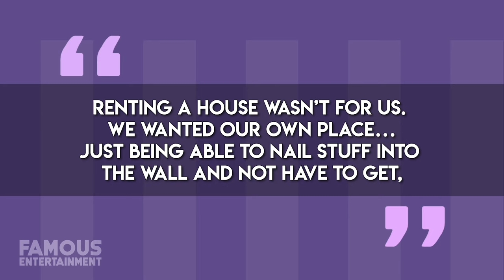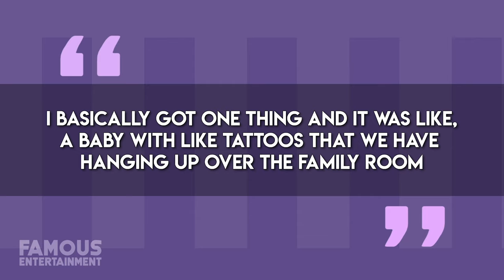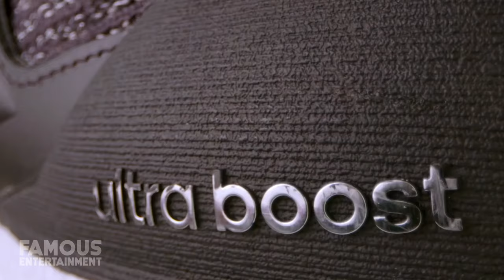Patrick Mahomes | House Tour 2020 | Kansas City Starter Mansion | $500 Million Dollar Man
The famous quarterback Patrick Mahomes has already made a pretty penny playing for the Kansas City Chiefs and now he’s there to stay – for awhile. Although he’s only 24, with that kind of salary you know he already owns a gorgeous house, so we’ll be looking at where Patrick calls home.
Patrick Lavon Mahomes the Second is a football quarterback for the Kansas City Chiefs of the NFL, and son of famous baseball player Pat Mahomes. After playing college football he entered the 2017 NFL draft, selected by the Chiefs and the rest was history.
Patrick proved his worth leading the team to their first Super Bowl appearance in 50 years where they defeated San Francisco for their first victory since 1970 – so it’s not surprising he was named MVP.